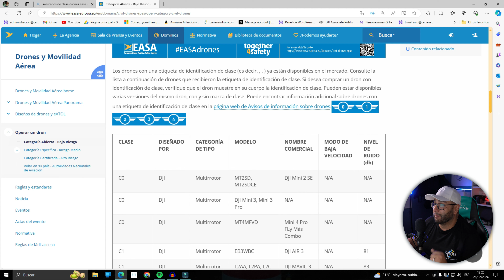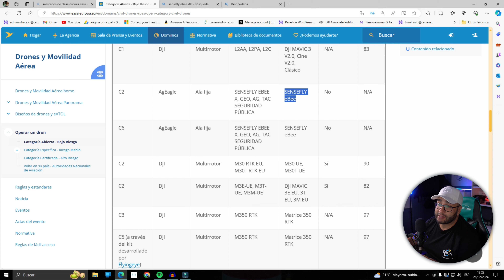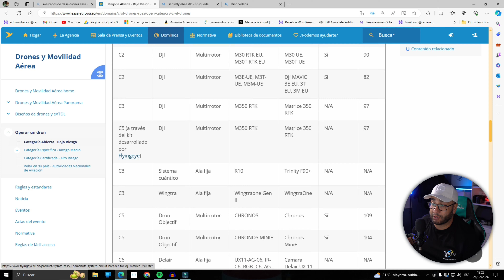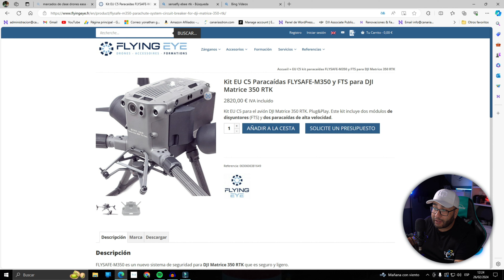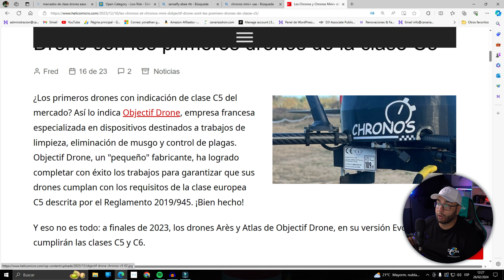NOVEDADES (MARCADOS de CLASE C5 / C6) EASA UAS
▶️ENLACE A LA INFORMACIÓN DE EASA

▶️Mi página web, donde podrás encontrar mis cursos, artículos para tus drones y muchísimo más: